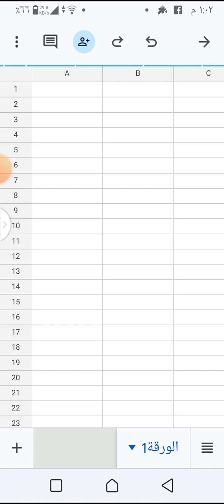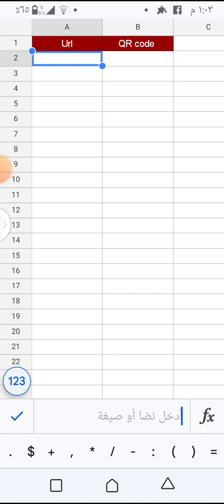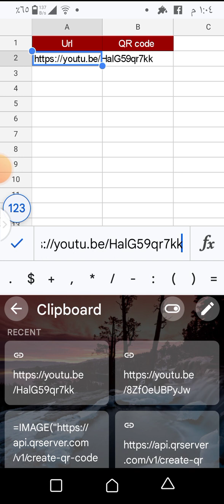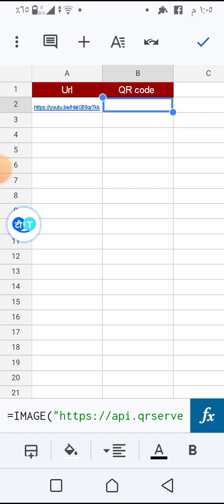روضة محمد محمد عبد العال مدرسة صفية زغلول (google sheet qr cod)